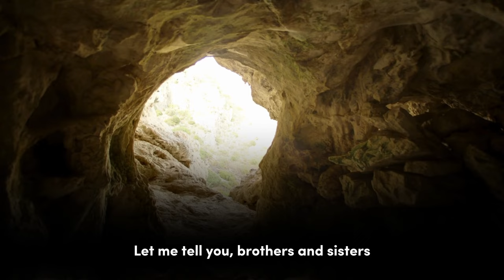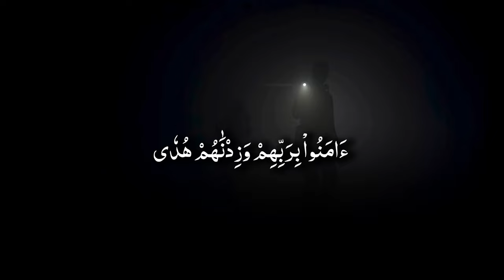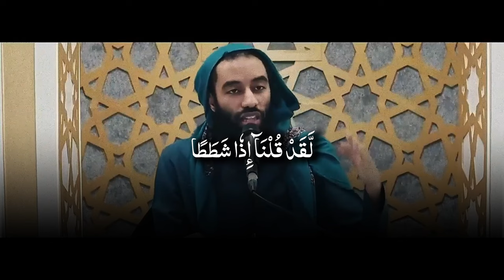They Leave Haram For Allah | STORY OF THE SEVEN SLEEPERS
Story of the Seven Sleepers and their unwavering trust (Tawakkul) in Allah. This incredible tale from Islamic tradition highlights the power of faith and reliance on Allah in the face of adversity. Learn how these young believers sought refuge in a cave and were miraculously protected by Allah for centuries. Their story serves as a timeless lesson on the importance of Tawakkul and the divine protection that comes with true faith.